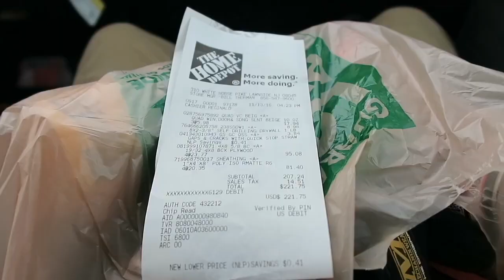Bus Conversion Day 6 Patching the Floor